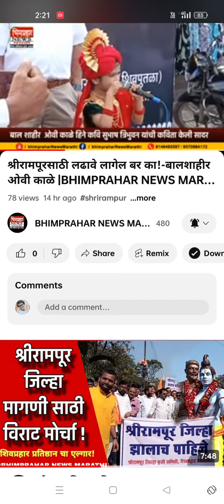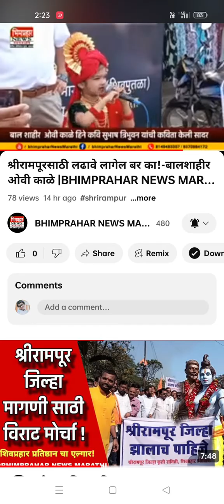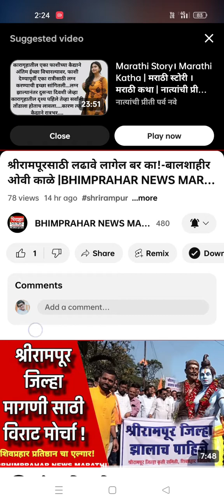21 January 2024